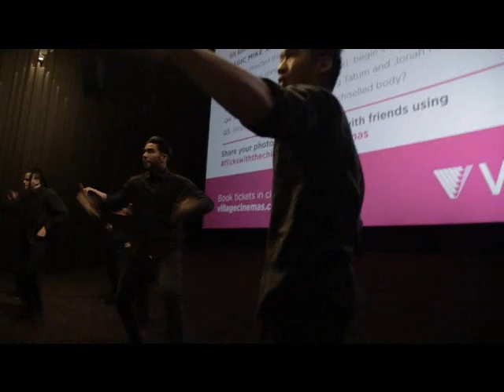Silver Service Surprise Dancing Waiters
Instinct Events & Entertainment is a corporate entertainment agency, speakers bureau & event management company. Providing fresh, modern and professional entertainers for hire. Suitable for corporate events, public events, private events & weddings across Australia.